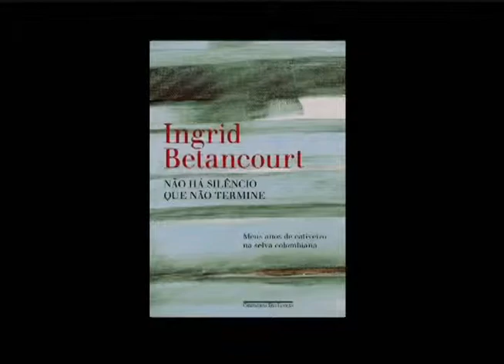Geração com os campeões do Sada Cruzeiro, da Superliga de Vôlei - 3º bloco (3 de 3)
No terceiro bloco, Filipe Ferraz e William Arjona dão dicas aos jovens. Participam do papo alunos da Escola Estadual Três Poderes.